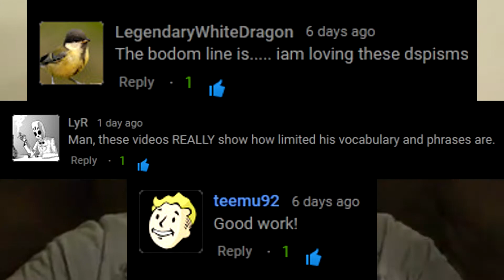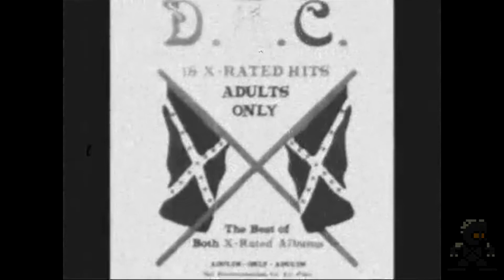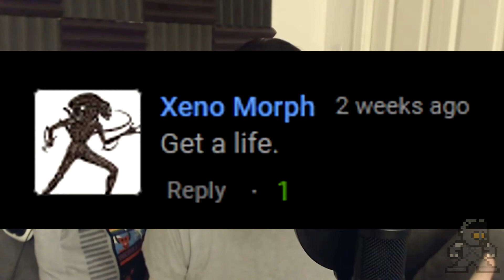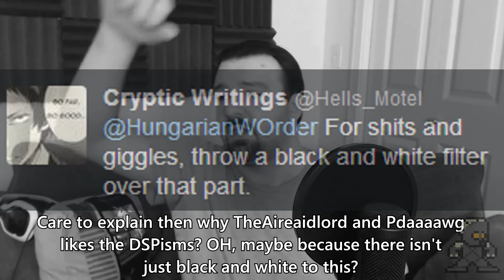DSP Tries It: DSPisms - KHANtract Negotiations Sammyisms Edition